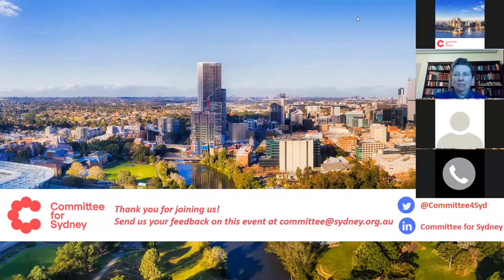The Federal Financial Relations Review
In 2019, the NSW Treasurer announced an eminent Panel to lead an independent Review to deliver sustainable funding arrangements and greater financial autonomy for the State. The Committee for Sydney made a submission, and has been a supporter of the aims of this review.

The report is due to be made public shortly. Join panel members David Thodey AO, chair, CSIRO, Prof. Anne Twomey, Professor of Constitutional Law and Director, Constitutional Reform Unit, University of Sydney, Jane Halton AO PSM, former Secretary of Health and Finance and Prof. John Freebairn AO, Ritchie Chair of Economics, University of Melbourne for a discussion of the findings.